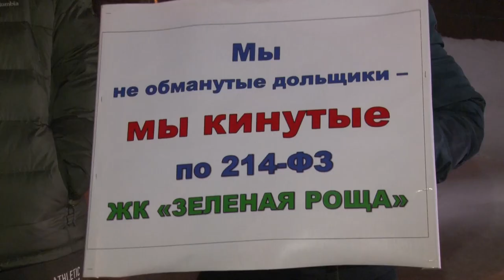Утром квартира, вечером деньги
Регион готов к переходу на проектное финансирование в жилищном строительстве. С 1 июля средства дольщиков будут зачисляться на специальный банковский счет – эскроу. Девелоперы до передачи квартир эти деньги получить не смогут.